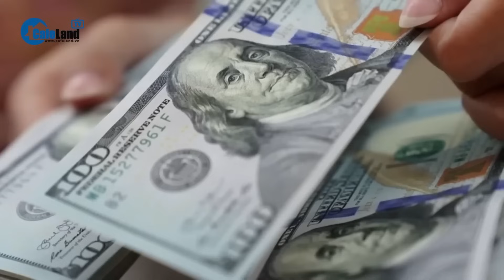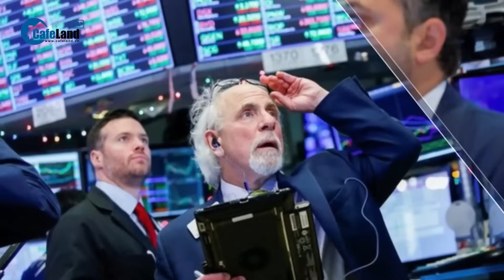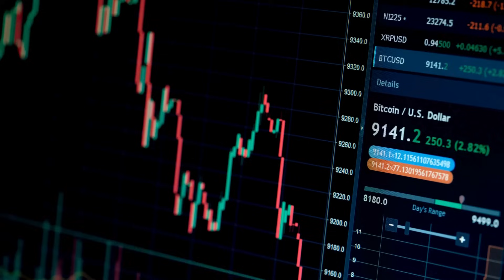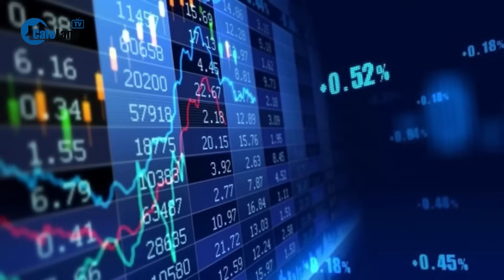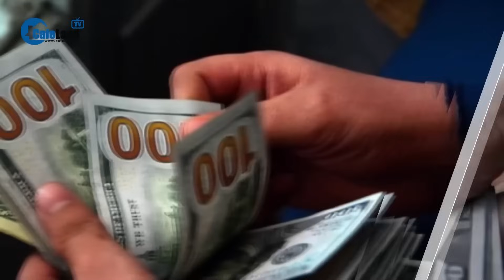Iran khiến Trung Đông "DẬY SÓNG", kinh tế thế giới có nguy cơ CHAO ĐẢO | CafeLand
Iran khiến Trung Đông "DẬY SÓNG", kinh tế thế giới có nguy cơ CHAO ĐẢO

Cuối cùng, suy đoán trong nhiều tháng qua về một cuộc leo thang chiến tranh ở Gaza dường như đã thành sự thật. Các cuộc tấn công mới của Iran - nhằm trả đũa vụ 7 công dân nước này thiệt mạng do các đòn không kích của Israel tại Syria – được cho đã khiến 1 người Israel thương nặng. Lãnh đạo tối cao Iran Ali Khamenei trước đó tuyên bố “chế độ Do Thái độc ác sẽ bị trừng phạt”.
Với sự hỗ trợ của các thiết bị phòng vệ tối tân, thiệt hại nhân mạng của Israel dường như không đáng kể. Thế nhưng, hành động này gửi đi một tín hiệu đáng quan ngại, rằng Iran sẵn sàng vượt qua các lằn ranh đỏ trong cách tiếp cận với Israel.